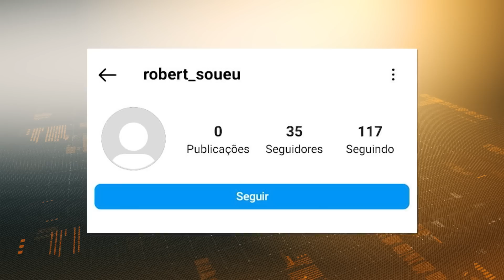APÓS CONVERSAS ONLINE: homem teve relação sexual com adolescente | Cidade Alerta Minas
A adolescente foi encontrada após ficar doze horas desaparecida. A vítima estava na casa do suspeito, no bairro Granada. O homem, de 22 anos, foi preso em flagrante depois de confirmar que teve relação sexual com a garota.

Segundo a Polícia Militar, vítima e suspeito conversavam por uma rede social há algum tempo até que, ontem (11), o homem convenceu a adolescente a encontrá-lo pessoalmente. A menina saiu de casa para entregar uma capa de chuva ao irmão e depois saiu com o suspeito. Imagens de câmeras de segurança ajudaram a entender o que aconteceu com a vítima e quem era o homem com quem ela estava.

Quando foi preso, o suspeito alegou que a adolescente disse ter 17 anos.

De segunda a sexta:
06:30 – Balanço Geral Manhã
07:30 – Manhã Total
11:40 – Balanço Geral
14:15 – A Hora da Venenosa Minas
18:00 – Cidade Alerta Minas
19:20 – Jornal Paranaíba
Aos sábados:
12:00 – Balanço Geral Edição de Sábado
13:00 – Shop Car Show
Aos domingos:
8:00 – Brasil Agro
10:00 – Política Cruzada